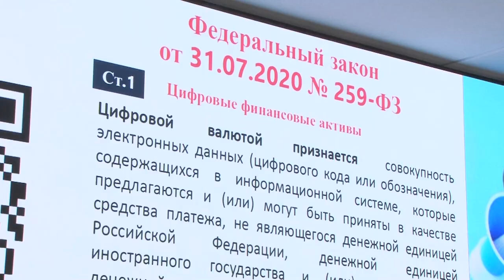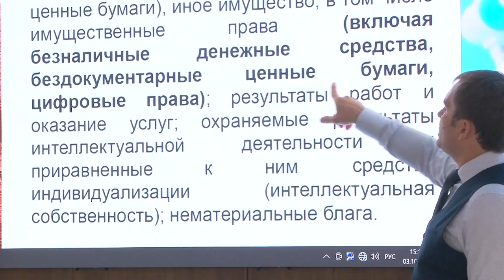Лекция о криптовалюте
Законодательное регулирование оборота криптовалюты в России обсудили на первой лекции в рамках марафона по правовому просвещению.